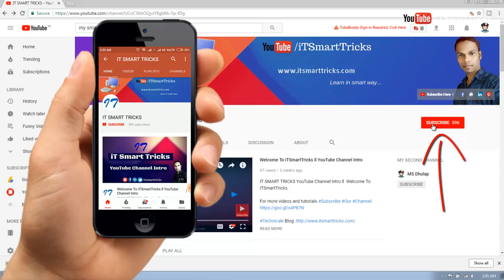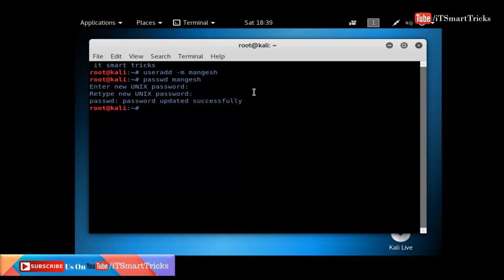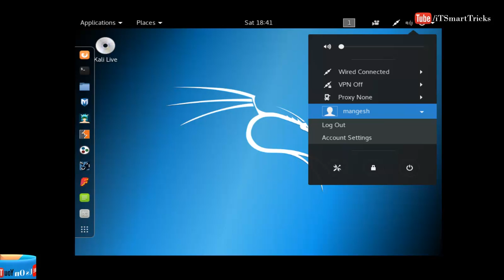How To Create New User in Kali Linux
# Kali Linux Tutorials In Hindi